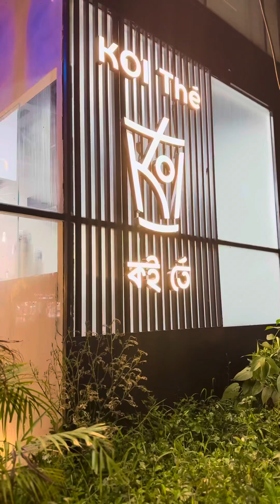This Tea cost 500 TK